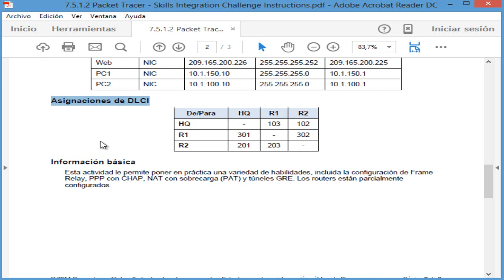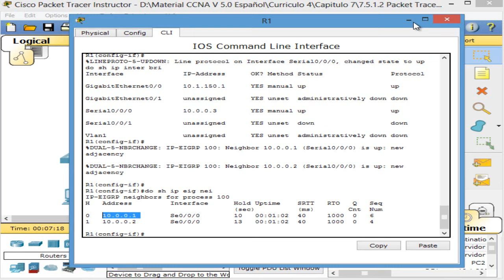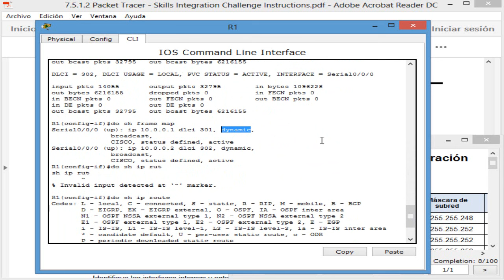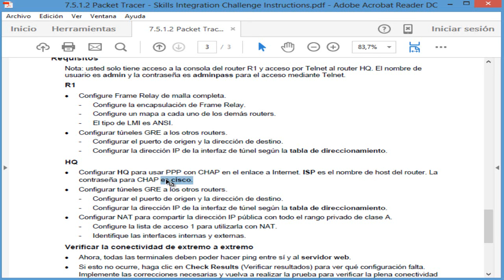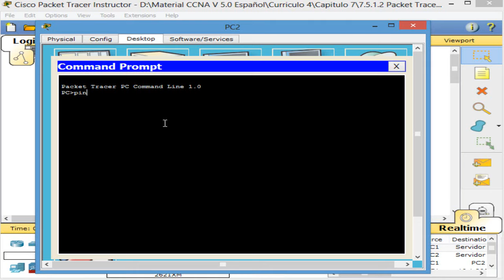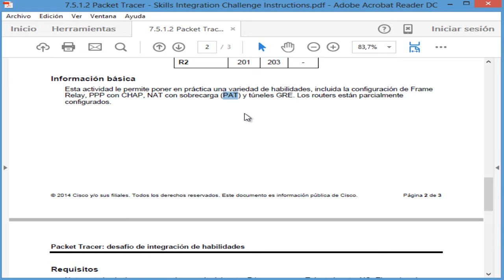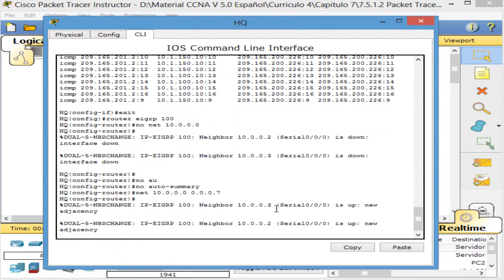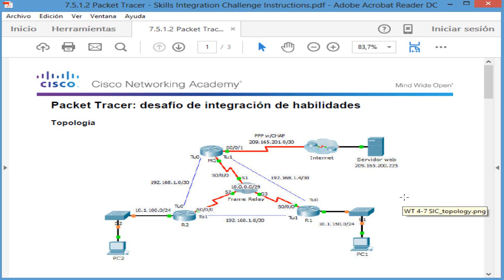Curriculo 4 Resolucion 7.5.1.2 Desafío de integración de habilidades HD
donde encontraras todos los ejercicios y laboratorios resueltos Cisco CCNAv6

Resolución del laboratorio 7.5.1.2 Desafío de integración de habilidades. Currículo 4 CCNA V5.0